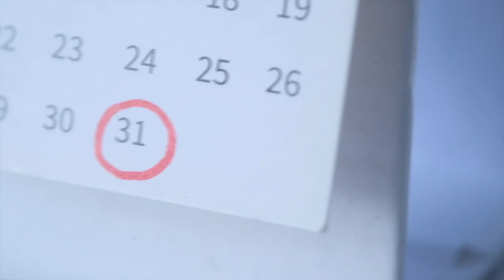El Suicidio. Prevención y causas. Cómo podemos ayudar a alguien que desea acabar con su vida.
Cada año en un país como España, entre 3000 y 4000 personas deciden acabar son su vida. Los motivos pueden ser muy diversos, y en este vídeo realizado por la psicóloga Rocío Calvo de PsicoAprèn, se explican las principales causas y cómo podemos ayudar a alguien que nos manifiesta su intención de acabar con su vida.